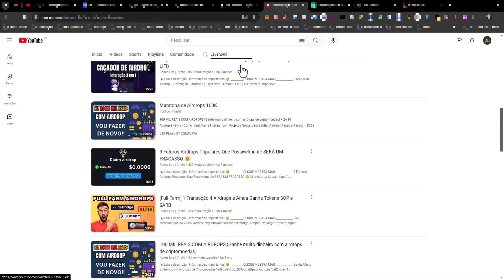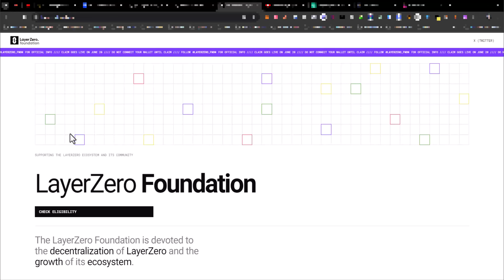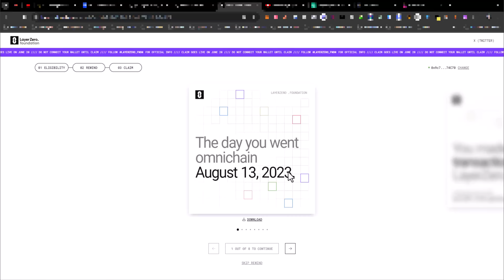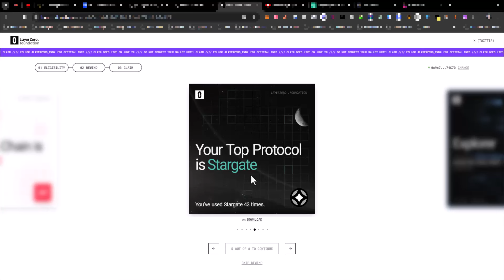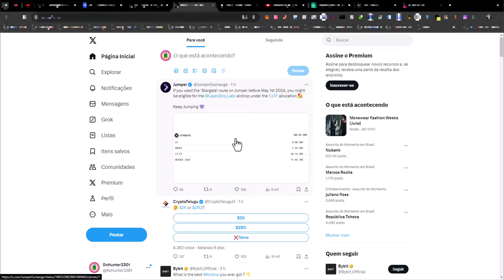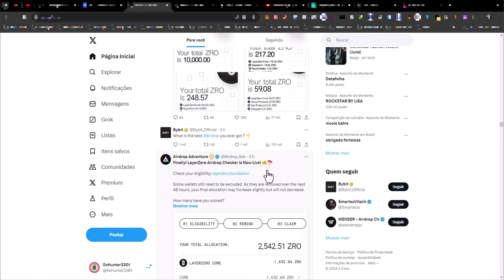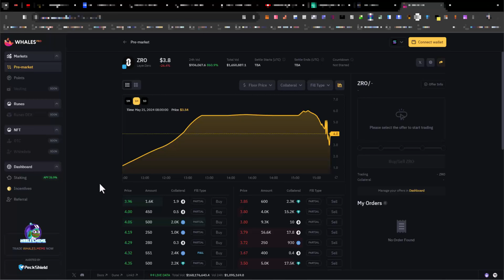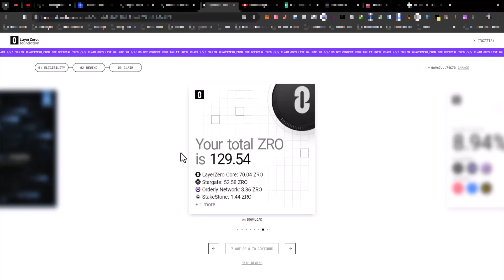Airdrop LayerZero - Verifique Sua Elegibilidade